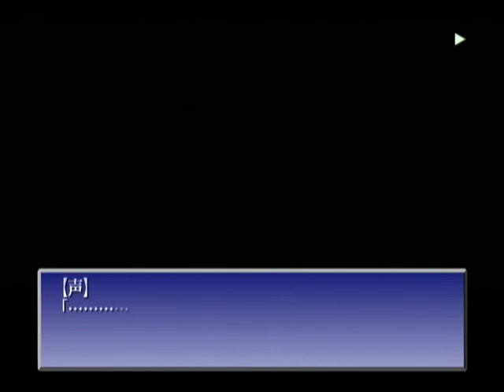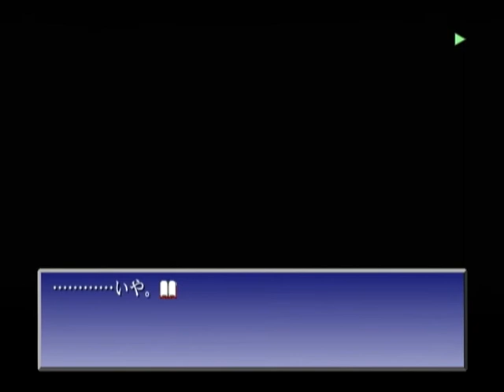【DC】君が望む永遠 ベストエンド Part１６０ あゆ編 ～ぎゃーーーーーー！！！ 【スタートオンゲームズ２】【スタゲー２】【JAPAGE】